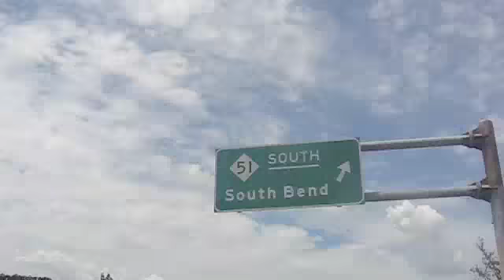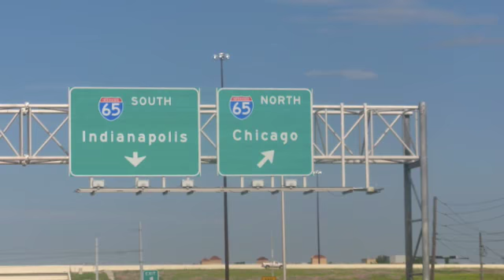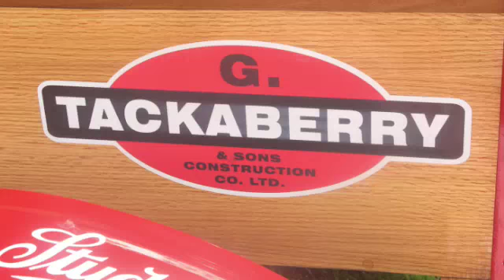Katie Across The Nation Day 8 & 9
Sadly, I was going to use "on the road again." for this video but sadly due to copyright law...I cannot...So, I hope you enjoy the video even though this song isn't exactly fitting...ENJOY! I'm sorry I am behind ...I will get caught up. :)